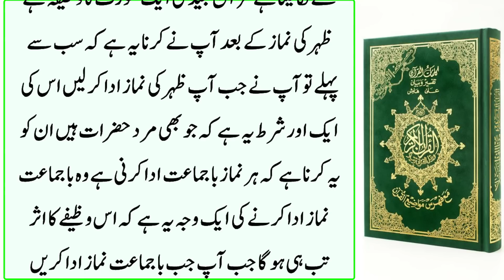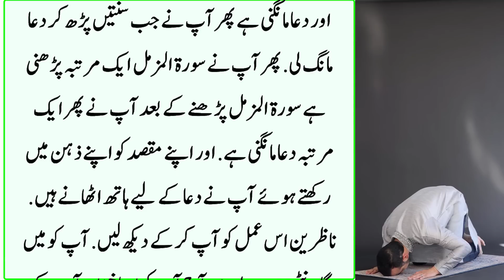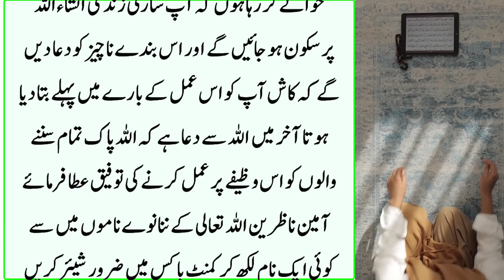Namaz e Zohar Prhne baid Ye Tasbih Tumhe Ameer Bana Degi